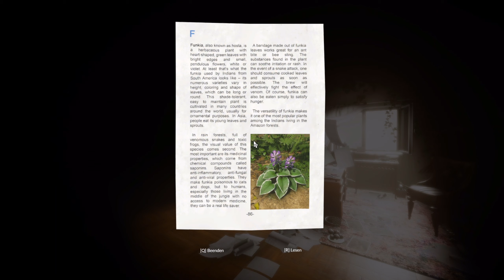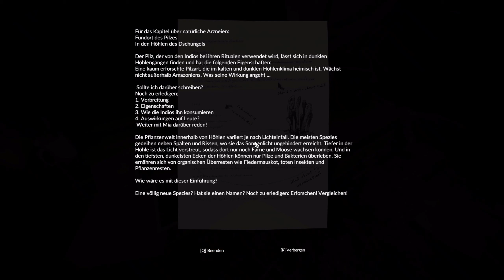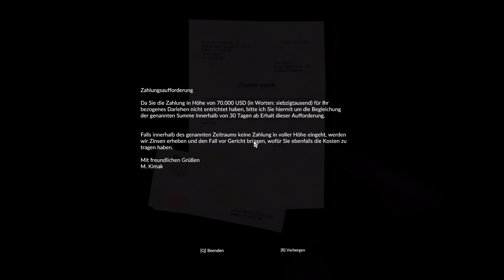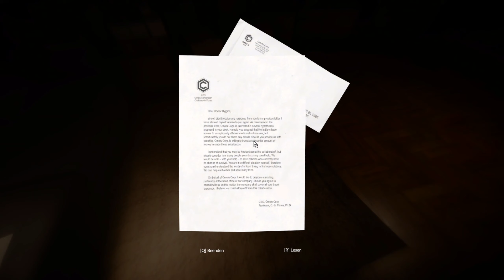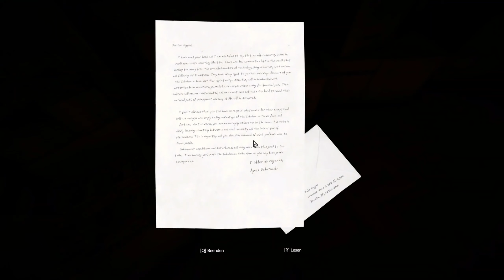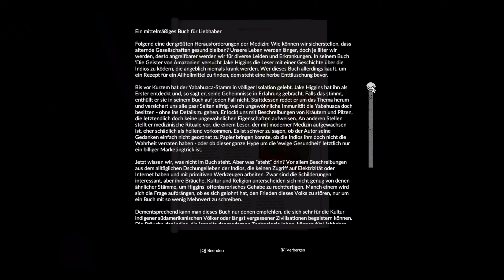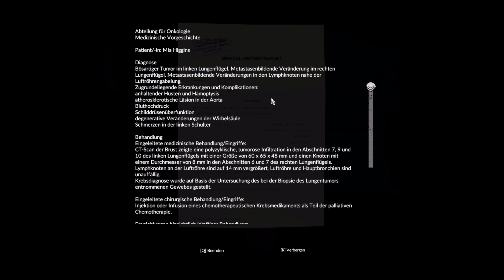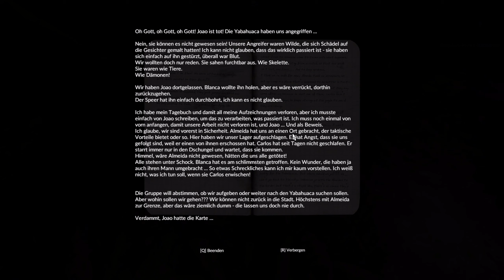GREEN HELL (Story Koop) 🌴 |12| Der nächste Trip | Let's Play | Gameplay | Deutsch | German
Let's Play GREEN HELL (Story) Folge 12 | DEUTSCH GERMAN GAMEPLAY WALKTHROUGH

EARLY ACCESS:                     29. August 2018
VERÖFFENTLICHUNG:          05. September 2019
GENRE:                                  Survival, Simulation, Indie

Vielen Dank Zockerfreunde!